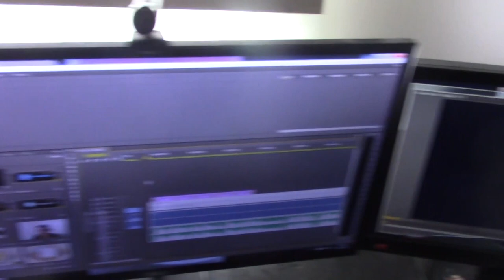Game Dev Tycoon - Bölüm 1 - Sektörü Omuzlamak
Bu serinin devamını getireyim mi? Ona göre koyucam yeni bölümleri, yoksa bu internetle başa çıkamam başka oyun çekerim bununla uğraşacağıma olum :D Katılın bakayım aşağıdaki ankete bi